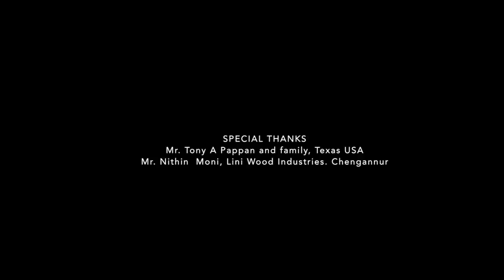Poyidam Naam | New Christian Mission Song | Pr. Sam Robinson | Dr. Tom Philip Thomas ©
Lyrics | Music : Pr. Sam Robinson
Vocal : Dr. Tom Philip Thomas
Orchestration : Blemin Babu (BB Music Productions)
Guitars : Shikku Dan Jacob
Mix | Master : Nikhil Kakkochan (Freddy's AVG Cochin)
Shoot | Edit : Don Valiyavelicham
Associate Editor : Martin Parackan
Online Arranger : Saino Kunjumon
Light Unit ; Abhilash Ettumanoor (Crew D-Movies)